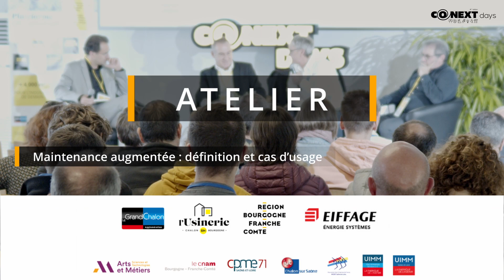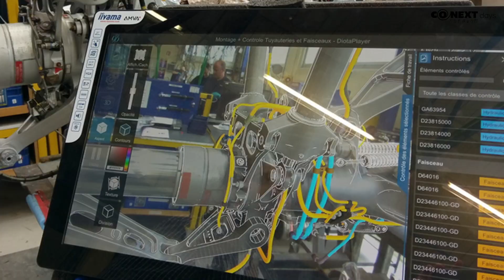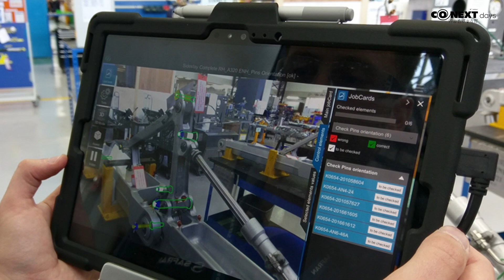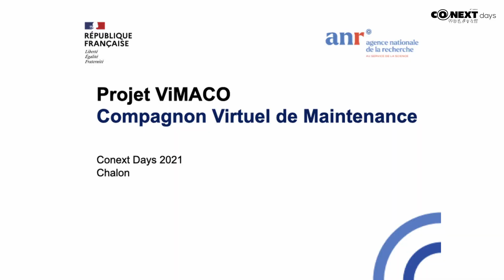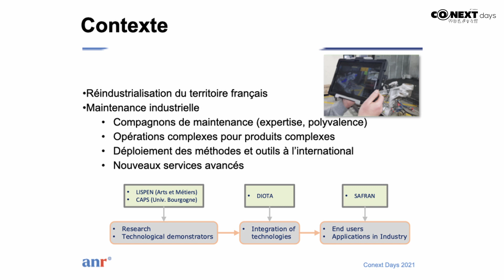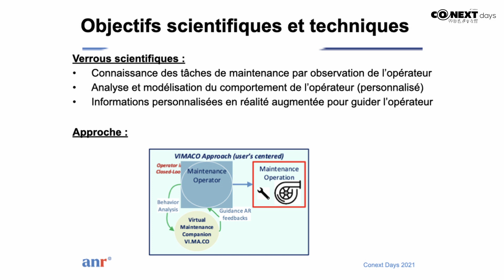Co Next Days 2021 - Maintenance augmentée : définition et cas d’usage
Le 18 novembre dernier, les Co-Next Days ont rassemblé entrepreneurs, industriels, porteurs de projet, acteurs de l’accompagnement et de la formation autour des thématiques d’avenir.

Parmi les sujets abordés, une discussion autour de la maintenance augmentée, avec les interventions de :

- Claude Bouchard, manager de l'innovation & du développement d'activité, ACE, constructeur et négociant de systèmes industriels, dont le siège est basé à Dijon en plus de quatre autres établissements en France.

- Quentin Loizeau, ingénieur recherche réalité augmentée, Safran Engineering Services, société spécialisée dans les services en ingénierie de haute technologie pour les secteurs aéronautique, automobile et ferroviaire.

- Frédéric Mérienne, directeur délégué de l’institut image des Arts & Métiers, établissement qui assure des missions de formation, de recherche et d’innovation auprès des étudiants, doctorants et industriels.